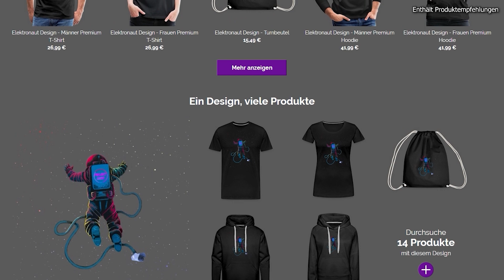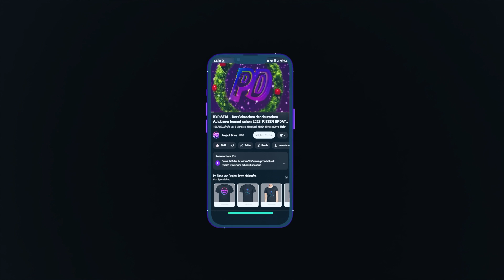IM L6 - Erstes E-Auto mit Solid State Batterie kommt nach Deutschland!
Im Mai launcht das erste Elektroauto mit einer Solid State Battery. Der IM L6. Zuerst in China, 2025 aber auch bei uns...
Viel Spass!

Kapitel:
00:00 Intro
00:21 Der IM L6
01:15 Exterieur
01:44 Interieur
02:15 Project Drive
02:41 Technische Daten
05:03 Preise
05:16 Outro